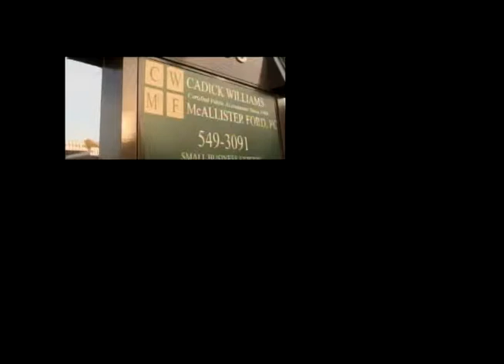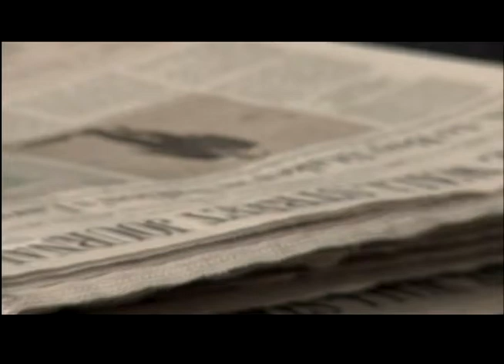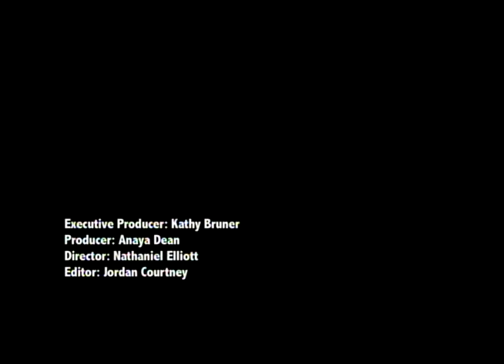College Basketball Promo